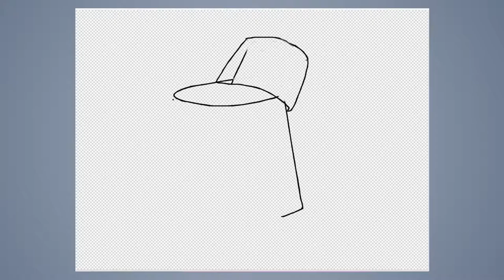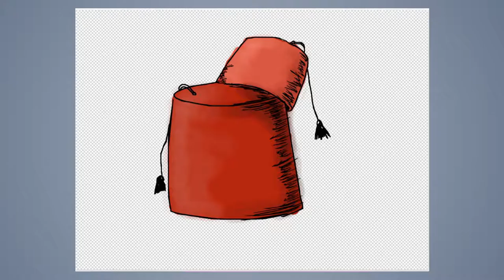Speed draw #181: Hats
JAB-2016